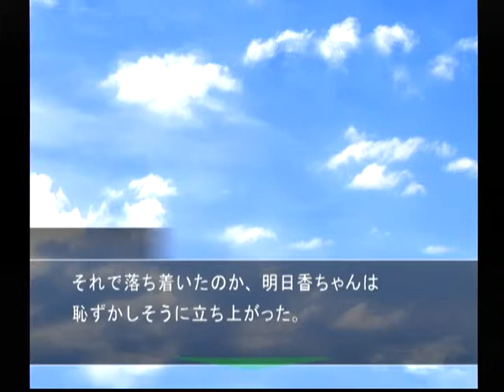【DC】ミッシングパーツ ザ・探偵ストーリーズ 初見プレイ Part４６ ～近づけなくて… ごめんね… 【スタートオンゲームズ】【スタゲー】【JAPAGE】